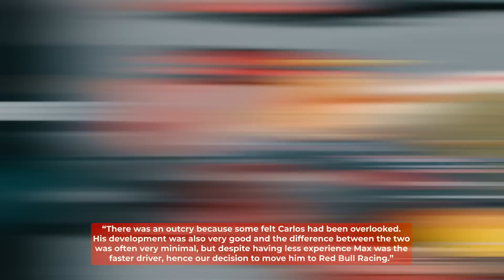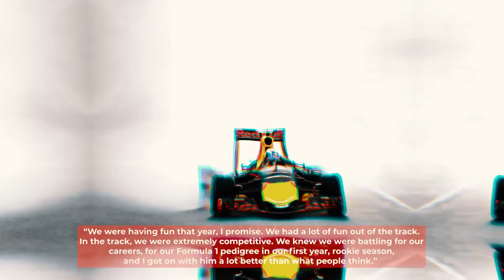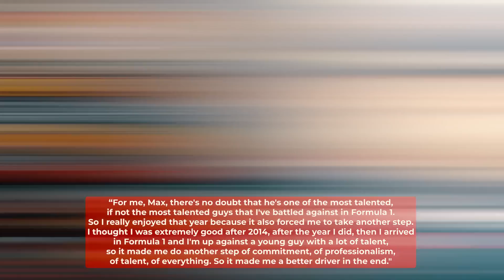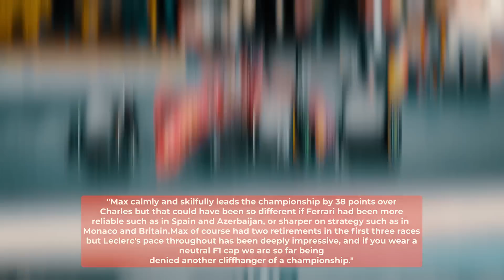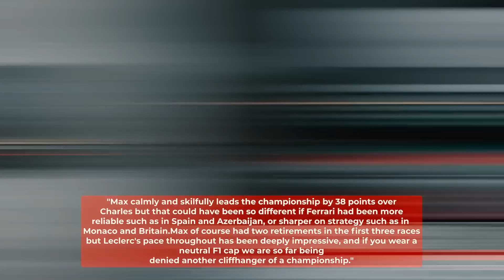Max Verstappen Finally Opens About His Relationship About Carlos Sainz..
Max Verstappen and Carlos Sainz were teammates back in the days, driving for Toro Rosso. Helmut Marko characterized their relationship as ‘toxic,’ so let’s hear what else Helmut had to say about these ex-teammates as well as what they think of each other!